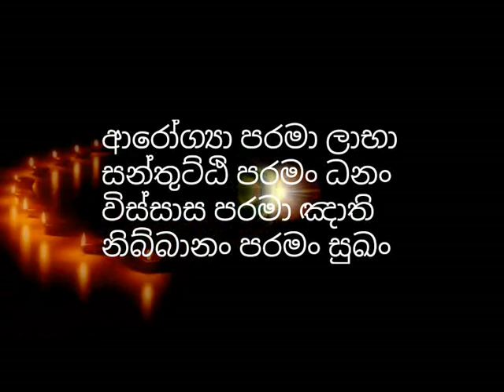මස්මාලු කැපද​-උපරිමයෙන් සිල් රකින භික්‍ෂුවක් කරන අපූරු දේශනය​-2කොටස​-walallawita mudithawansha thero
mas malu kapada?

mas manshya prashnaya, mas manshya anubhawaya, mas kama, dasa mas
සුකර මද්දවය, සුකරමද්දවය, චුන්ද සුකර, චුන්ද කම්මාරපුත්ත
sukara maddawaya, chunda sukara, chunda kammara puththa